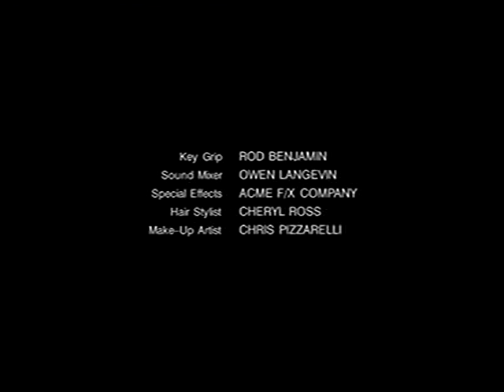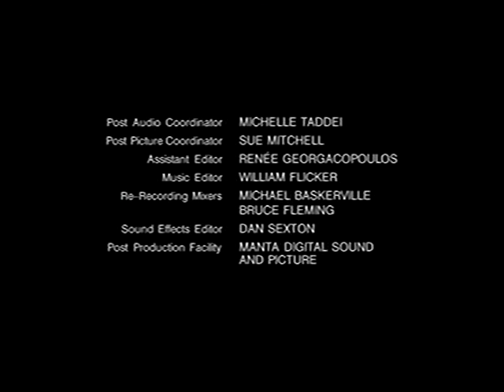Street Time Season 1 Episode 18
Street Time TV Series (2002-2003)